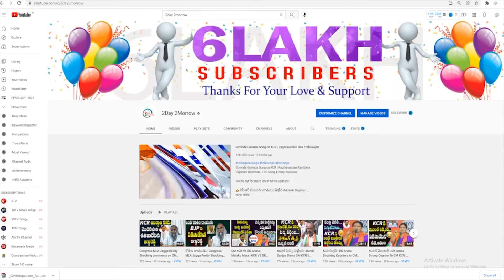Congress MLA Seethakka serious on CM KCR#2day2morrow